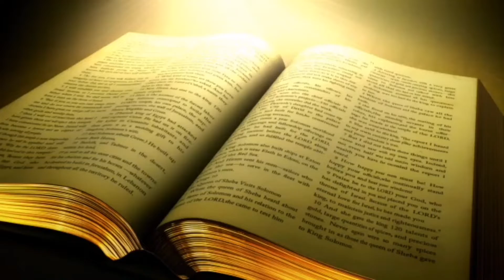Canaanite women ( Hindi Sermon shot)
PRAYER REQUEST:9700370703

CANAANITE WOMEN
HINDI SERMON SHOT
MATTHEW 15=21:28

VIJAY MASIH
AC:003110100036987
IFSC: UBIN0800317